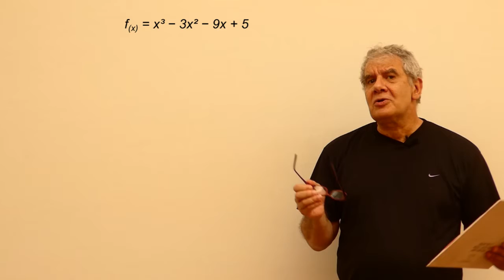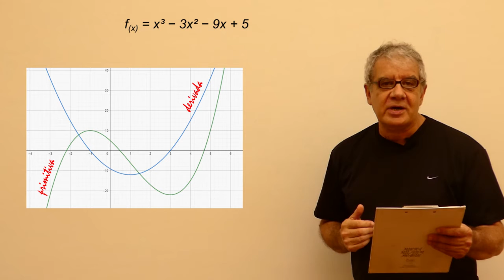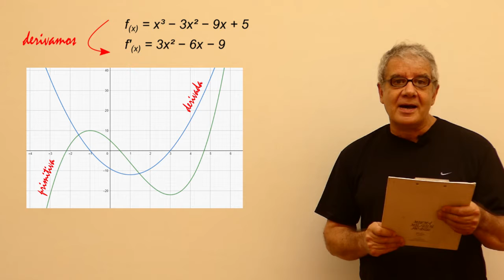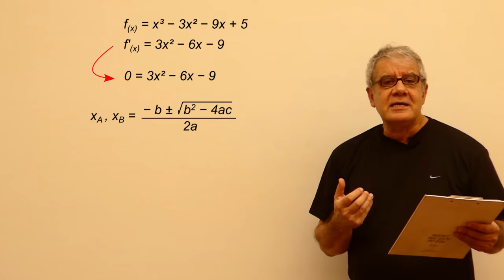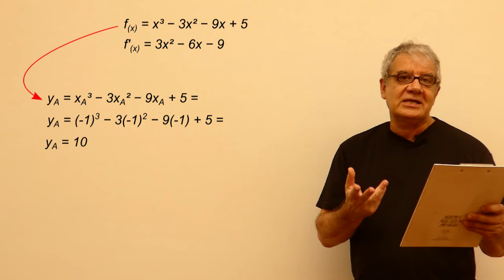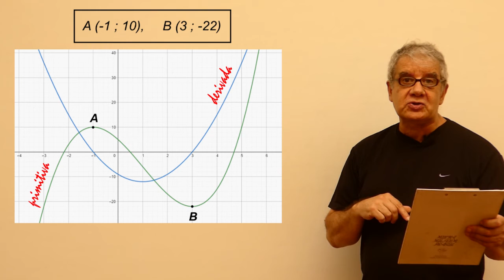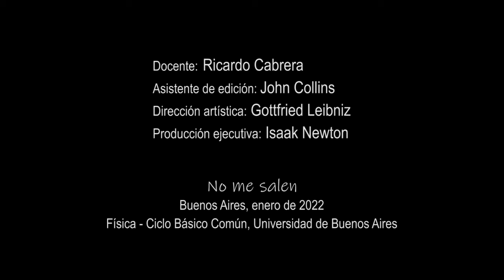Ejercicio a2.05 - Análisis Matemático (la tangente y la derivada)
Física, Análisis Matemático. Nivel secundario y universitario. Complemento del curso de Física y Biofísica del CBC, UBA. El contenido de este video se corresponde con la versión escrita disponible en: